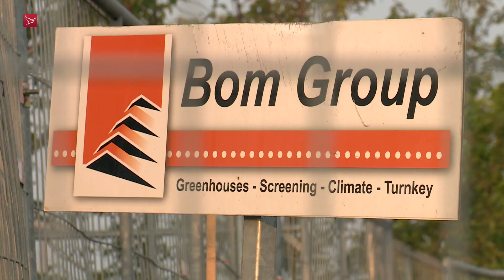Floriade begonnen met bouw kascomplex zonder benodigde vergunning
De Floriade is begonnen met de bouw van een grote kas van tienduizend vierkante meter zonder de benodigde vergunning.  De omgevingsvergunning is aangevraagd maar nog niet verleend door de gemeente Almere. Op het terrein van de Floriade is de fundering van het kassencomplex al duidelijk zichtbaar.  'Het zijn voorbereidende werkzaamheden' Een woordvoerder van de gemeente vertelt dat hij van de Floriade te horen heeft gekregen dat er alleen begonnen zou zijn met het voorbereiden van de bouwgrond. Wij gaan maandag op het terrein kijken wat de situatie is. Volgens bouwbedrijf Bom Group is de fundering van de kas inmiddels af. Commercieel directeur John Meijer: Ik was vorige week op het terrein van de Floriade en de fundering ligt er ‘rete-strak’ in.  Een fundering is officieel geen onderdeel van het bouwklaar maken van de grond  maar onderdeel van de bouwwerkzaamheden waar een vergunning voor nodig is. Toch blijft ook de Floriade erbij dat het om voorbereidende werkzaamheden gaat. Op dit moment ligt alles stil. We hopen dat de gemeente Almere binnenkort de vergunning afgeeft zodat we na de bouwvak full speed aan de slag kunnen gaan. De woordvoerder van de gemeente verwacht dat de vergunning inderdaad volgende week verleend zal worden.